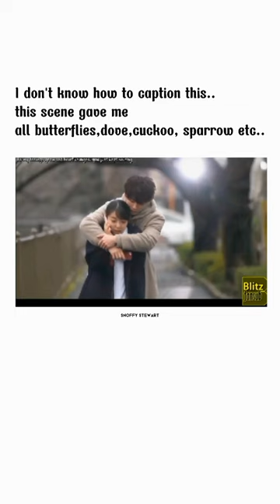This scene 🥺 makes me warm❤️ | love lasts forever